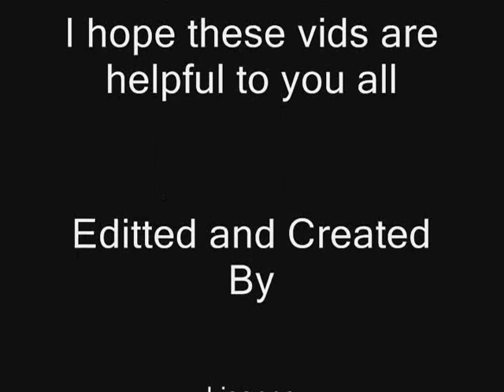Angels Online Guide Part II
Here is part II. I will keep making these vids to help out those who are lost on what to do... I really hope they are helpful ^.^